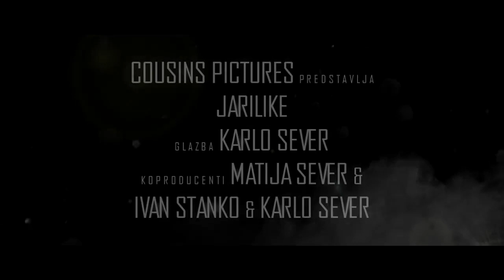Jarilike TEASER TRAILER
Prvi službeni trailer povijesno-fantastičnog filma "Jarilike".

produkcija Cousins Pictures

glazba - Karlo Sever
koproducenti - Matija Sever, Ivan Stanko, Karlo Sever
producent - Marko Friščić
roman - Matija Sever
scenaristi - Marko Friščić, Luka Friščić
redatelj - Luka Friščić

uloge - Karlo Sever, Jakov Milas, Josip Jakopec, Ela Ivanek